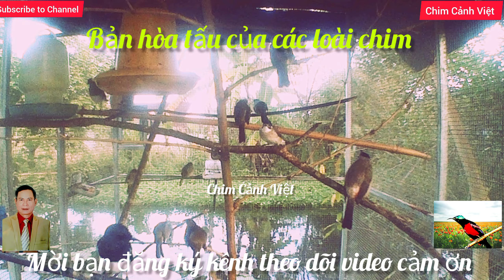Bản Hòa Tấu Của Các Loài Chim. phần tiếp theo. Concerto of Birds next